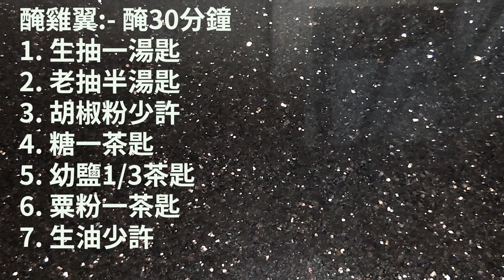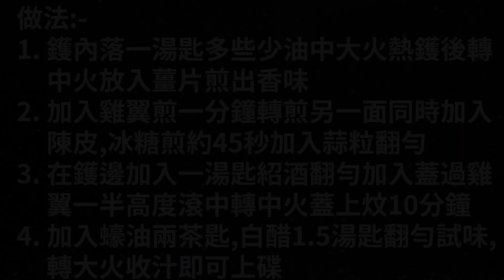煮提 cook Ep 480 糖醋雞翼{{有字幕 X 天氣開始熱,啱食 X 酸酸甜甜肉質嫩滑 X 片尾有材料用量及做法文字講解}}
有字幕 X 天氣開始熱,啱食 X 酸酸甜甜肉質嫩滑 X 片尾有材料用量及做法文字講解!